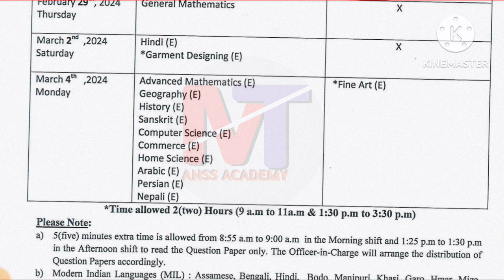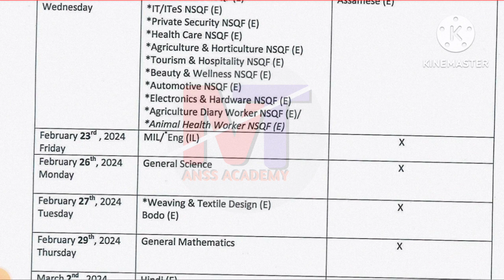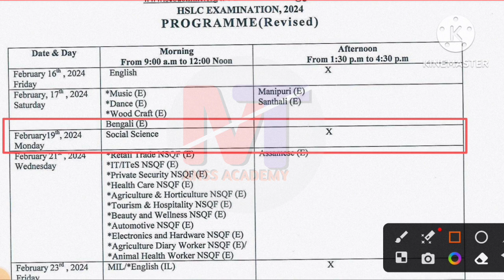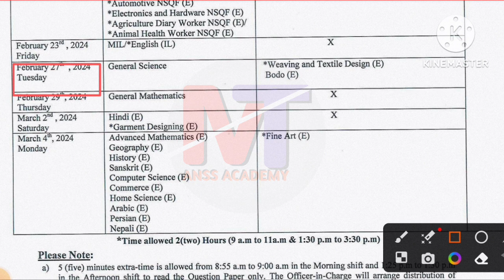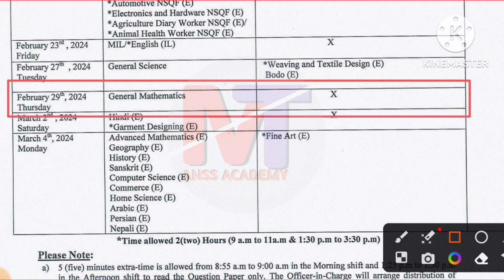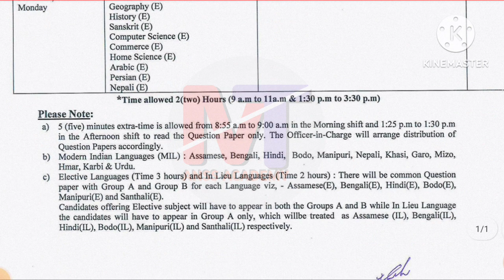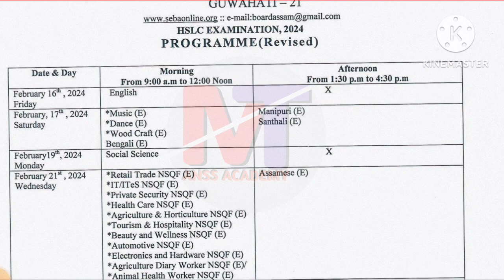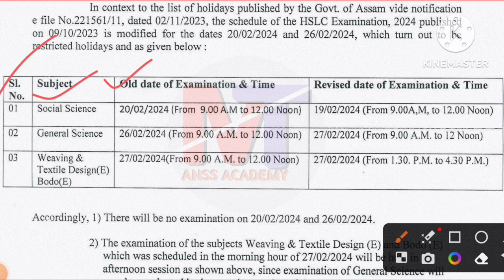HSLC-2024 New Routine Release. আগৰ ৰুটিনৰ ব্যপক সালসলনি @anssacademy8554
New routine of hslc 2024 .